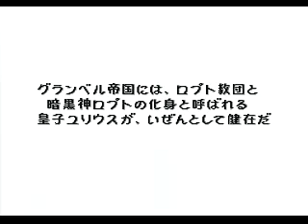Thracia 776 - Final Chapter (SSS) (Part 2 of 2)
Part of a successful SSS rank playthrough on console. I used the Nintendo Power version, so it's technically AAA, but the turn/character counts match the SSS requirements.

Since I didn't get my precious 5 turn Chapter 24 because of utterly retarded A.I. (it honestly wasn't my fault, as you'll see), I "knew" that SSS was beyond my grasp without restarting from Chapter 18. I knew a two turn completion of the Final Chapter would be required to achieve it, and let's face it, unless you're EXTREMELY lucky (pretty much TAS only) AND have just the right setup, you won't get it.

With this fact in mind, I played through this chapter in a depressed state. I figured I might as well get SS while I was there, and so I completed the chapter in 3 turns (same as the ChinaFE run). It turns out that my math must have sucked at some point, because sure enough, 179/47/AAA (darn Nintendo Power!) shows up on the screen at the end.

Needless to say, I was in total shock and I seem to remember letting off quite a few curse words in disbelief.

Also, as a side-note, I've given thought to the idea of some sort of audio/video commentary, but it seems rather unnecessary and stupid to do so. I'd probably spend most of it cursing like a sailor when mentioning specific chapters anyway, so I doubt anybody wants to hear that. Perhaps I'm wrong?

Final note (since I want this to be known): Load up the ChinaFE Chapter 8x .smv and stop it before Leaf seizes the throne. Look at Asvel's build stat (6, I believe) and take note of it. Load the Chapter 9 .smv and stop it when the chapter begins. Look at Asvel's build (7). Please tell me foul play wasn't involved.

Maybe he re-did 8x to gain more build? If so, why didn't he include that version of 8x?